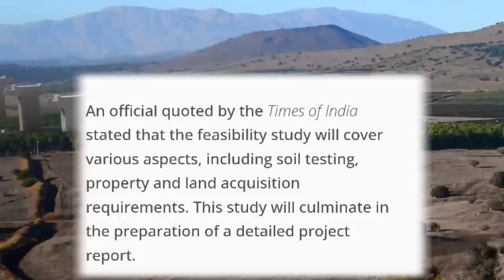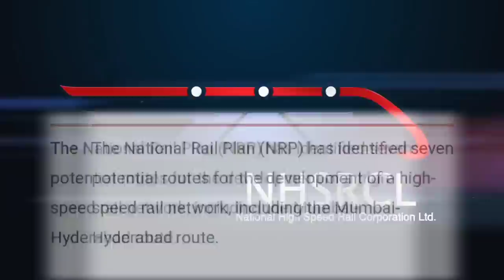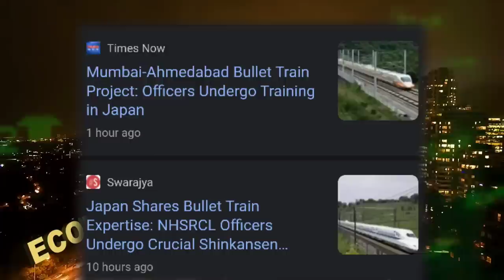BULLET TRAIN MUMBAI TO HYDERABAD - BENGALURU BIG UPDATE 2023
USBRL Rail Project ( Train to Kashmir )

MY GADGETS -

Mic Used -